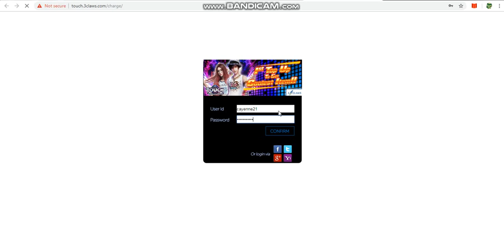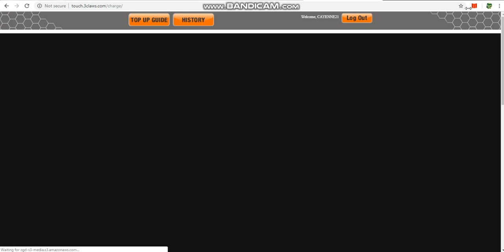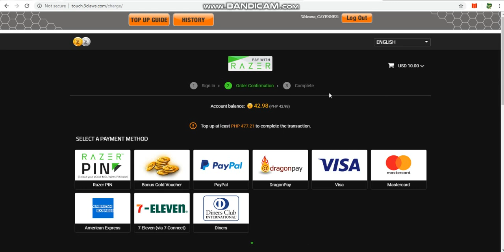TOP UP || Razer Gold [PART 2]